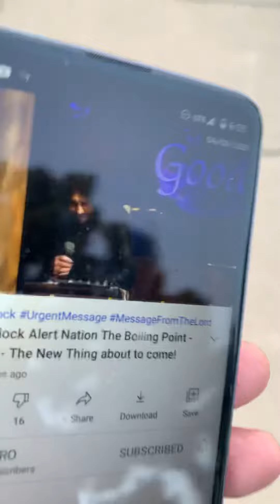My spa Holly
What? U don’t get it. Hmm wonder why bitch bitch Lucy where the fuck are u

I don’t know Ricky Yoon

I’m confused Yoon Ahn